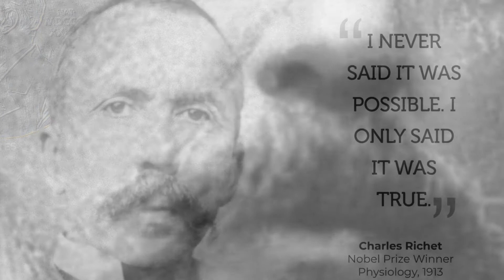Charles Robert Richet Biography (French physiologist)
Who is Charles Robert Richet? Information on Charles Robert Richet biography, life story, works, contributions and writings.